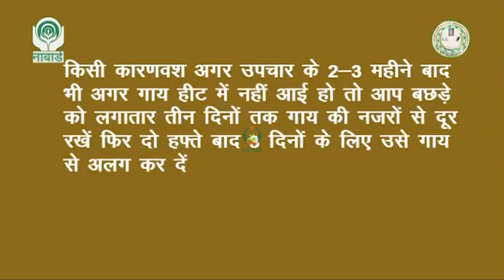गाय में बांझपन से बचाव के उपाय